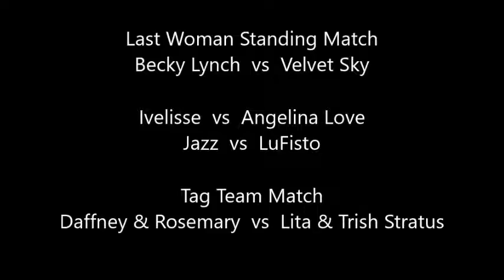Passion 56 - Monday 21st August 2017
NML E-Wrestling show